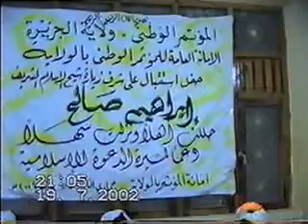كلمة الشيخ إبراهيم صالح للذكر والذاكرين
زيارة الشيخ إبراهيم صالح الحسيني إلى السودان